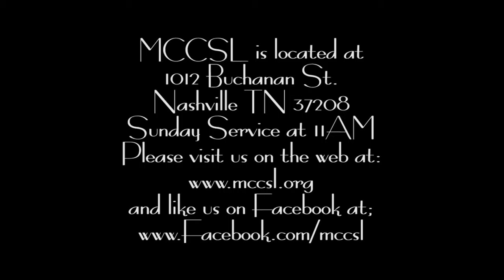Rev Dyann Woody 81416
A highlight of Rev. Dyann's talk last Sunday. If you hear something you like, please come and check us out!!